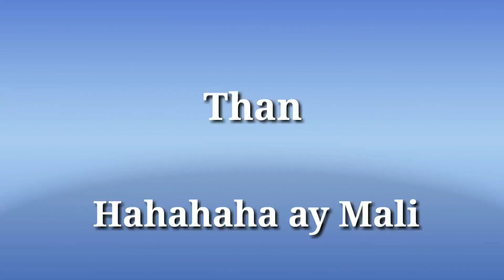HINDI MAGSASAWANG PURIHIN KA / TAGALOG CHRISTIAN SONG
Thank you Lord sa awitin ito ay nakapagbibigay ng lakas sa aming spiritual na Relasyon sa iyo (JESUS ) sa tuwing naririnig ko ang awitin ito at kinakanta ko ay parang nahuhugasan ang aking kaluluwa at parang ang lakas ko .Salamat po Panginoon sa kahabagan mo at biyaya  ..hanggang sa huli naming  Hininga kaming magpupuri sa iyo o Diyos .

Salamat kuya Manuel Di tayo magsasawang purihin Siya at habang tayo'y nabubuhay maglilingkod tayo'y sa Panginoon Jesus . Amen ..

 (Deut 6:4–5)
4  "Hear, O Israel: The LORD our God, the LORD is one.
5  You shall love the LORD your God with all your heart and with all your soul and with all your might.

C/ O by :  Ptr.  BOY  LUIS "BOY " BALDOMARO = HINDI MAGSASAWANG PURIHIN KA